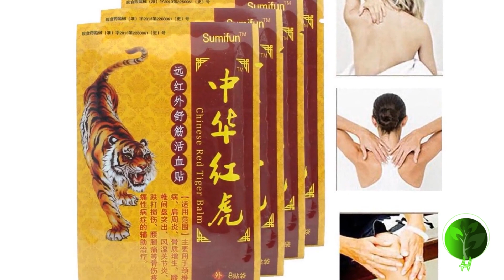48Pcs Tens Orthopedic Plaster Pain relief patches Tiger Balm Medical Treatment Joint Muscle Back Pai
OR
risingchamp2019

Healthy Living With Wealth @charterRising

Brand Name: WelnoveModel Number: K00106Item Name: Joint Pain Relief PlasterDelivery Time: In Stock With Fast DeliveryFunction: Muscle Ache,Muscular Fatigue Arthritis,Joint Pain,Back/Neck/ MassageFeatures: Porous/waterproof and sweatproofantistress: ointment for jointsmassage: periarthritis of shoulder, cervical spondylosisHot Products: medical plastermedicated plasters: pain reliefApplication: BodyMaterial: Composite Material